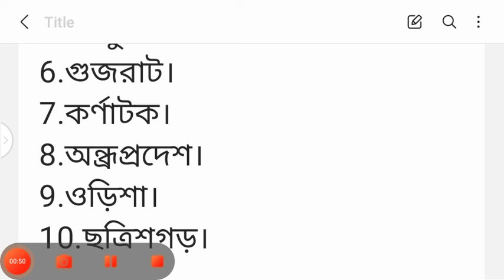ভারতে 10টা সবথেকে বড় রাজ্য।